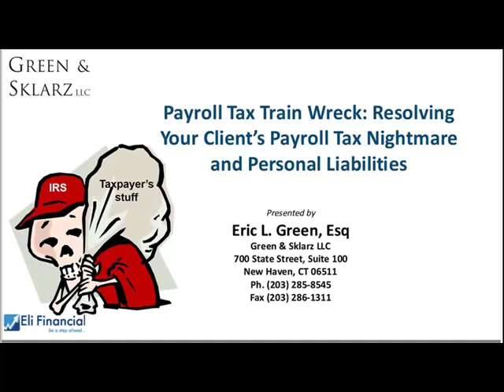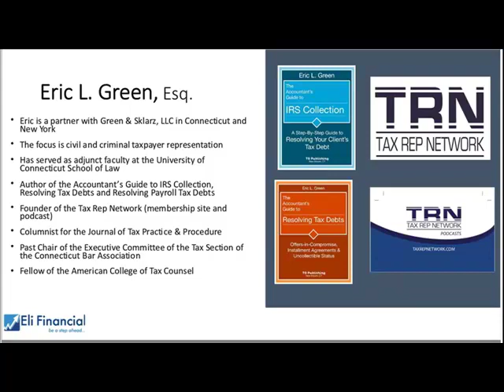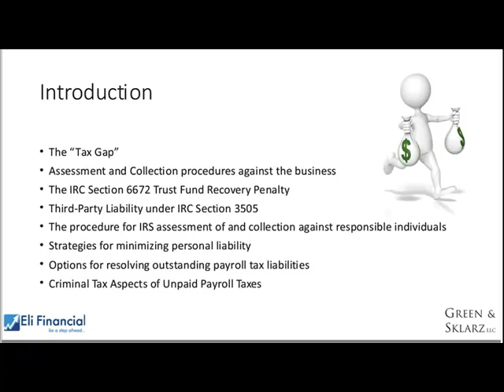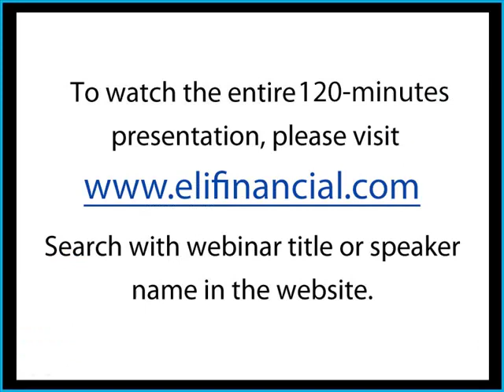Payroll Taxes: Make Proper Withholdings and Avoid IRS Collections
With payroll taxes and withholdings making up 70 percent of all revenues into the U.S. Treasury, you can bet the IRS is taking this issue seriously, says attorney Eric Green. In this live webinar, Green shows you how the IRS assesses businesses (and their owners!) for unpaid payroll taxes. He’ll also reveal how to map out the advice and set of solutions you should be offering clients.